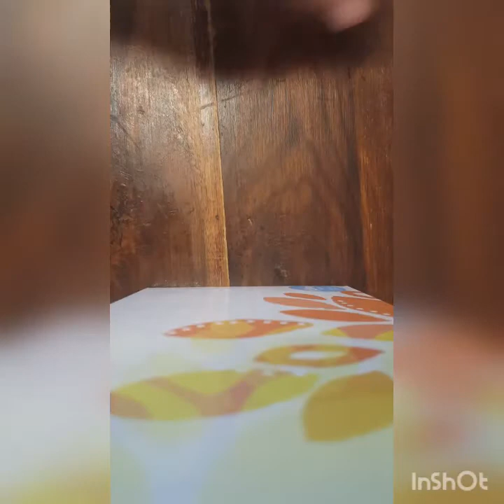How to make a Ring out of Loom Bands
Hello! Hope you enjoyed this video. How to make a Ring out of Loom Bands.